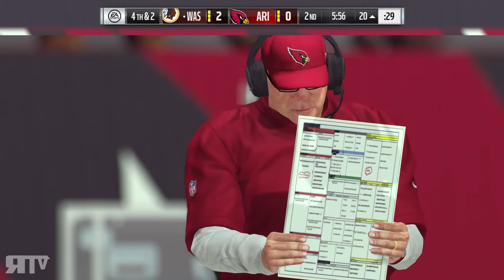Madden 17 | Week 13 - Washington Redskins vs Arizona Cardinals